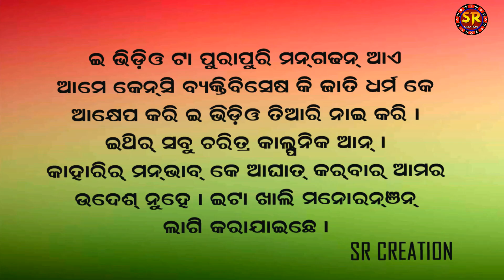AME BHAKUA BALATA# SRCREATION NEW COMEDY#LATEST SAMBLAPURI COMEDY#JAI MAA MAHESWARI#JUHAR